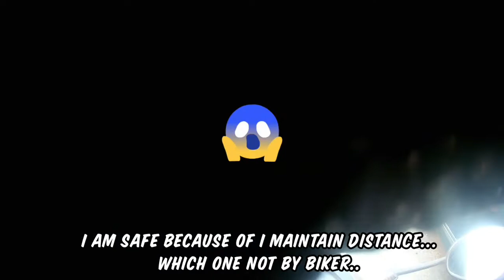how to not drive 2019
In this video 2 incident happened in same day.

Click Here for re-direct on channel page IndianRiderSD or IRD

car crash,distracted driver,distracted driving ,car crash distracted,senior skip day,car crash compilation, vlog, almost dies,